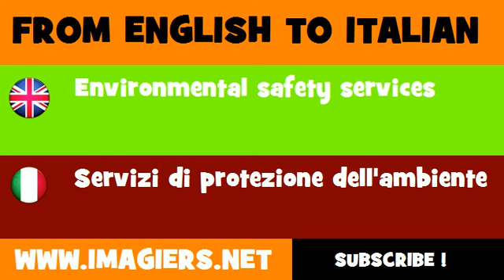FROM ENGLISH TO ITALIAN = Environmental safety services